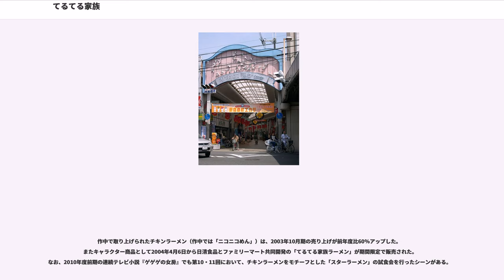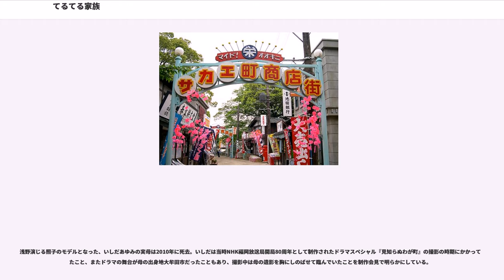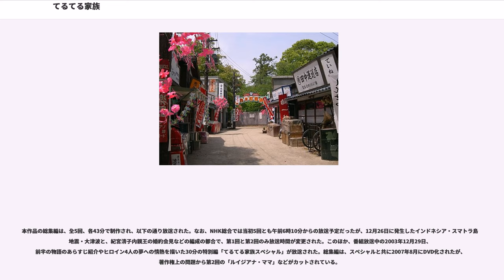てるてる家族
『てるてる家族』（てるてるかぞく）は、2003年度下半期のNHK連続テレビ小説。通算第69作目であり、NHK大阪放送局が製作した。連続テレビ小説シリーズ初の地上デジタル放送でもある。

2003年9月29日から2004年3月27日の全150回に渡って放送された。
2016年4月11日から2016年10月1日まで、NHK BSプレミアム『連続テレビ小説アンコール』（日曜を除く毎日7:15-7:30）にて全話アンコール放送された。

作家・作詞家・なかにし礼著の小説『てるてる坊主の照子さん』を原作に、大森寿美男が脚本を担当。

原作は、戦後昭和の大阪府池田市サカエ町商店街を舞台に、なかにしの妻・石田由利子（芸名 石田ゆり）とその家族をモデルにした小説である（2001年5月から2002年4月にかけて北海道新聞、東京新聞、中日新聞、西日本新聞に連載され、新潮社から刊行された）。

ドラマでは、岩田春男（岸谷五朗）と照子（浅野ゆう子）の間に生まれた四姉妹（春子 - 紺野まひる、夏子 - 上原多香子、秋子 - 上野樹里、冬子 - 石原さとみ）の夢を追い求める姿をコメディータッチのドラマに、物語設定当時の流行歌に乗せて登場人物が歌い踊る場面が織り交ぜられるミュージカル形式が採られた。この趣向は同枠では始めてであり、日本のテレビドラマ史上でも非常に珍しい。春子は石田治子、夏子はいしだあゆみ、冬子は石田ゆりがそれぞれのモデルとなっている。

本作のヒロインおよび語り手は冬子であるが、照子を中心に四姉妹、及び岩田家に関わる人々の各エピソードが展開する。原作では四姉妹のうち春子・夏子の進路のみが描かれているが、ドラマでは秋子・冬子の進路もオリジナルの展開で描かれた。また時代・場所としては同じ時期にあたるチキンラーメン開発をモチーフとしたエピソードも挿入された。

石原さとみは応募者2036人のオーディションで選ばれた。

1946年（昭和21年）、銀行員の岩田春男は、銀行をやめてパン職人になる決心をし、妻の照子と、長女春子を連れて佐世保の米軍基地で修行を積む。2年後、大阪に戻った春男は、池田市の自宅に「岩田製パン店」を開き、やがて春子に続き夏子、秋子、冬子が生まれた。

1953年（昭和28年）、照子は、街頭テレビに群がる人々を報じる映画ニュースをヒントに、「テレビジョン付き喫茶店シャトー」をオープンさせる。池田で初めてのテレビジョン付き喫茶店とあって、店は大繁盛。まもなく、梅田駅前にあったスケートリンクの食堂も経営する。それがきっかけでフィギュアスケートを始めた春子が頭角を現し、夏子も芸能プロダクションにスカウトされ、スターへの道を歩き始める。

一方、秋子と冬子は、平凡な毎日を送っていた。成績優秀で、生活の中に創造を見出そうとする秋子に対し、冬子は勉強も運動もできなかったが、周囲を楽しくさせる「楽しい子」。自分も姉たちのように夢を持ちたいと願い、やがてひょんなことから宝塚歌劇団を目指すようになる。

宝塚歌劇団への登竜門、宝塚音楽学校に入学した冬子だったが、自分の本当にやりたいことはパン職人の道であることに気づき、卒業後は春男の下でパン屋の修行を始める。春子は、フィギュアスケートの日本代表として1968年グルノーブルオリンピックに出場を果たし、夏子は歌手"いわたなつこ"としてNHK紅白歌合戦に出場。冬子もパン職人の才能を開花させ、喫茶シャトーを「ベーカリーてるてる家族」として再スタートさせる。そして、秋子も自分のやりたい道を見つけ、旅立って行くのだった。

3人の姉妹が旅立った岩田家。冬子が春男やボーイフレンドの和人らと、いつものようにパンを作っている風景で、物語は終わる。キーワードは、「なるようになる」（ケセラセラ）……。

2003年9月29日から2004年3月27日までの25週、全150回。

本作では週ごとのサブタイトルが設定されていないので、目安となる単語を記す。

曲名がテロップで紹介された楽曲、及びストーリー上重要な意味を持つ楽曲を紹介する。
このほか、総集編第5回でのみ放送された楽曲に「ケメ子の歌」がある。

1996年上期の「ひまわり」以降、連続テレビ小説では1週ごとにサブタイトル...